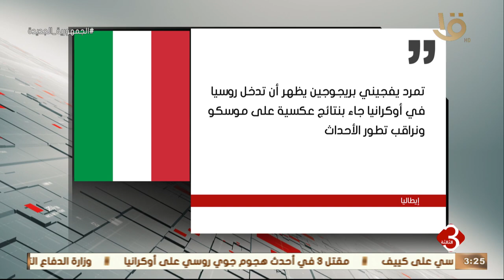نشرة الثالثة | انفوجراف : ردود أفعال دولية حول التطورات الداخلية في روسيا